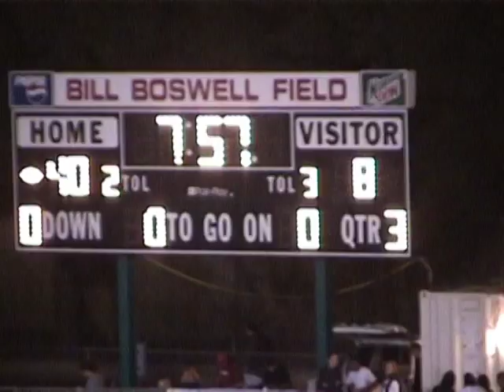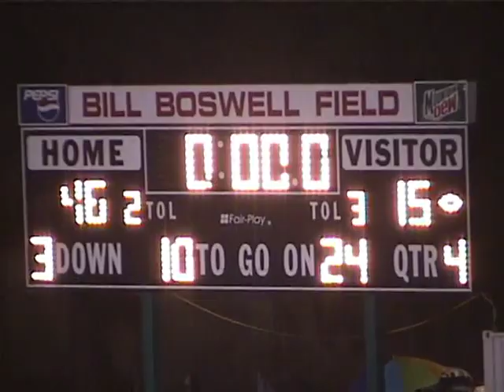Ocean View (Huntington Beach) vs Westminster - Game 10 - 11//10/2005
We played Ocean View High School at home on Thursday 11/10/2005

The Lions beat the Seahawks
46-15